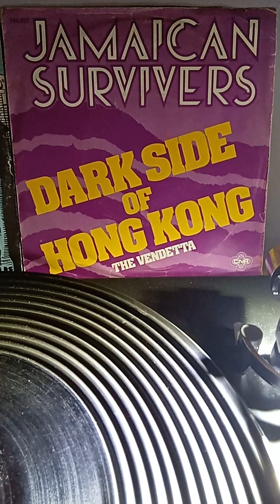JAMAICAN SURVIVERS - DARK SIDE OF HONG KONG - CNR 144 607 A